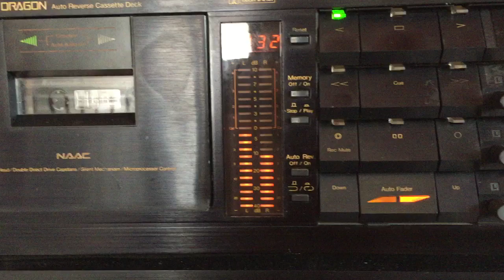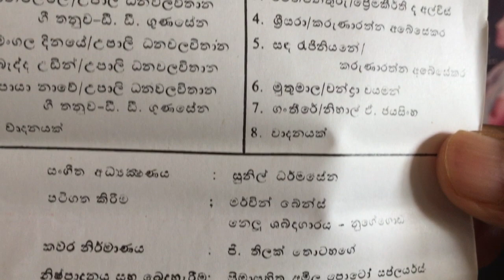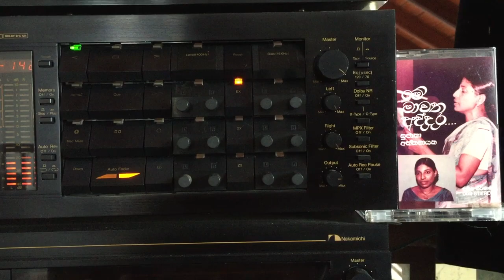Sujatha Attanayake: Jeewath Wana Thuru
Lyrics: Premakeerthi de Alwis; Melody: Nawaratne Attanayake; Music: Sunil Dharmasena